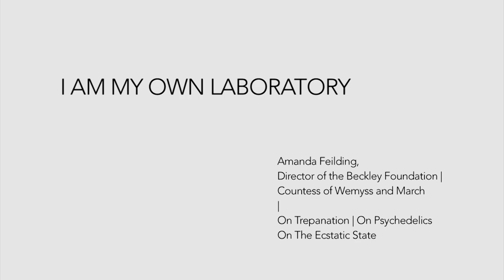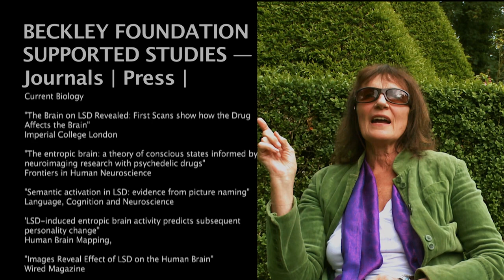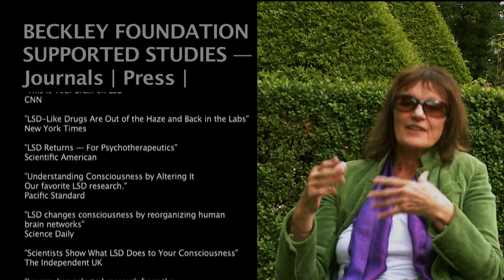I Am My Own Laboratory Trailer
Watch the film on Mangu.tv

This short film importantly records Lady Amanda Feilding's research, self-exploration, and controversial self-trepanation. Her intelligence, artistry, and comedy shine through during this intimate glimpse into her personal thoughts, stories, and footage.

Amanda was first introduced to LSD in the mid-1960s, impressed by its capacity to initiate mystical states of consciousness and heighten creativity, she quickly recognized its transformative and therapeutic power.

She famously trepened herself. (The act in which a hole is drilled into the skull). A symbol of altering consciousness, allowing the possibility of the heartbeat to be able to expand from the brain. (absolutely not advised)

Inspired by her experiences, she began studying the mechanisms underlying the effects of psychedelic substances and dedicated herself to exploring ways of harnessing their potential to cure sickness and enhance wellbeing.

In 1996, Amanda set up The Foundation to Further Consciousness, changing its name to the Beckley Foundation in 1998. And is known for her 'hidden hand' behind the renaissance of psychedelic science and her contribution to global drug policy reform.

Amanda helped generate the world’s first images of the brain on LSD, one of her long-standing ambitions.

Beckley Canopy Therapeutics was formed by Amanda and her son Cosmo with the Canadian cannabis producer Canopy Growth Corporation to conduct cannabinoid research and drug development. Particularly in treating pain, anxiety, and drug addiction. One aim is to reduce dependence on opioids in treating cancer-related pain.

Amanda's work continues founding Beckley Psytech with Cosmo, which is dedicated to helping patients suffering from neurological and psychiatric disorders by developing a pipeline of psychedelic compounds into licensed pharmaceutical medicines.

Ultimately, the goal of Amanda’s work is to make psychedelics and cannabis into approved medicines, so that they can be legally prescribed at clinics for those in need.